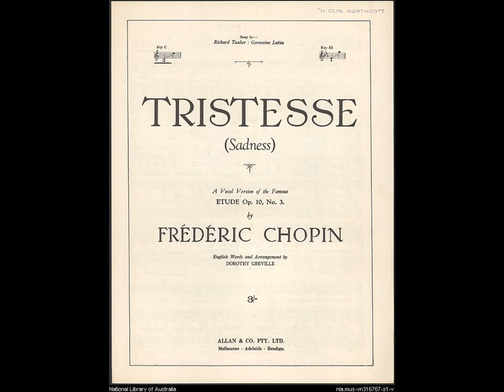NO OTHER LOVE (TRISTESSE-CHOPIN) - HENRY MANCINI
(De Tristesse, Chopin)

P.J. Proby
No other love have I,
Only my love for you!
Only the dream we knew,
No other love!
Watching the night go by,
Wishing that you could be,
Watching the night with me,
Into the night I cry!
Hurry home,
Come home to me!
Set me free,
Free from doubt,
And free from longing!
Into your arms I'll fly,
Locked in your arms I'll stay,
Waiting to hear you say,
No other love!
Hurry home,
Set me free,
Free from doubt,
No other love! (No other love!)
(Vídeo de Antônio Augusto dos Santos -- antaugsan -- Bocaiuva, Divinópolis -- MG -- 24/09/2012)